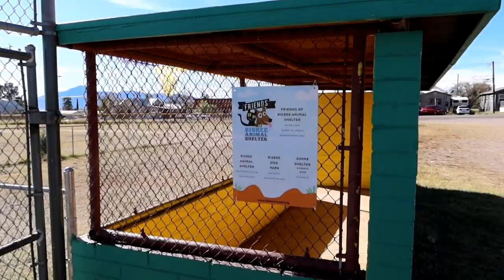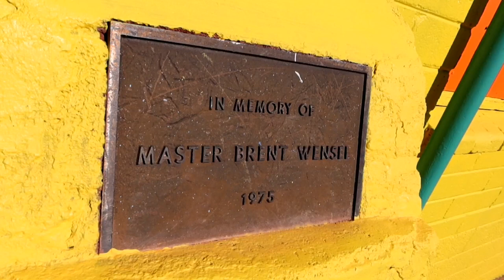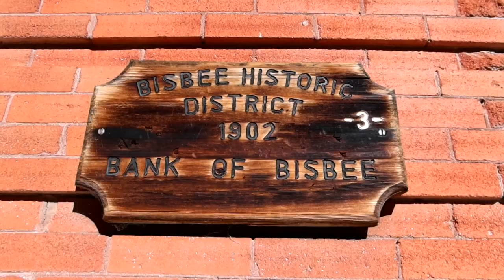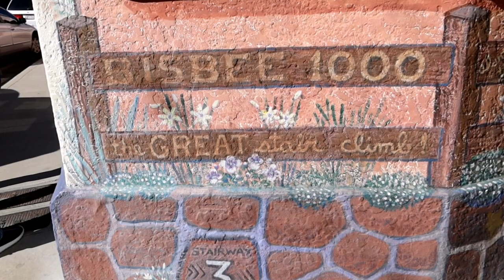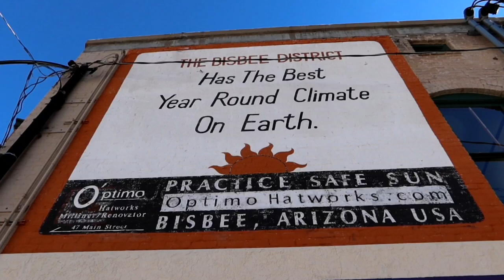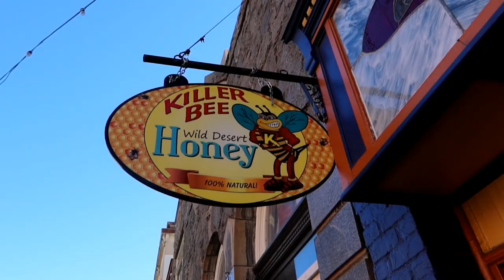JAH Visits BISBEE Arizona - Daze with JAH the Chihuahua